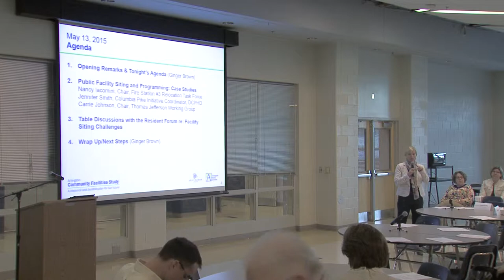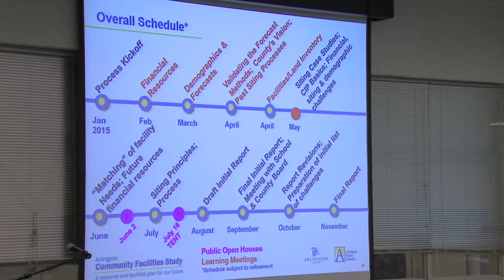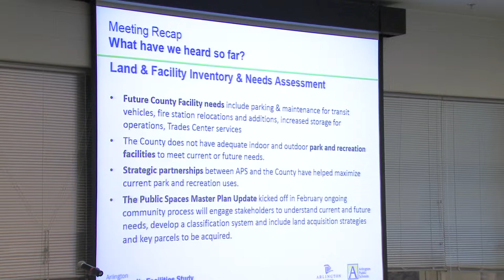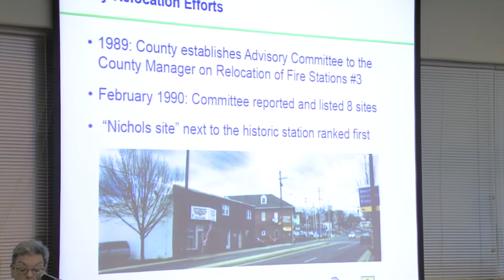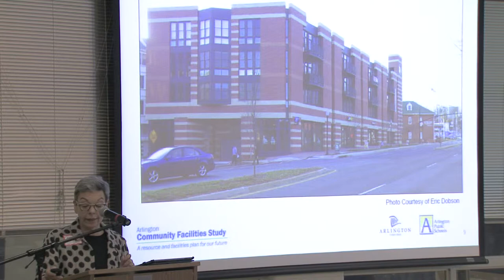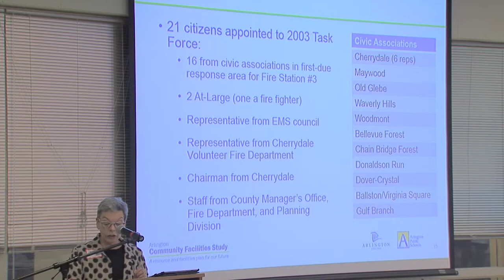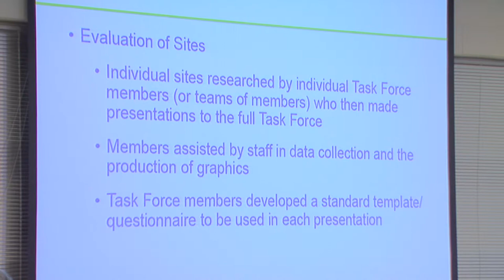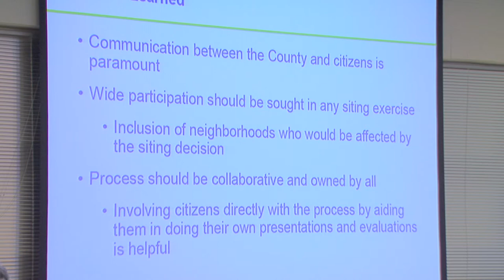Community Facilities Study #7 Part 1 of 4: Open and Case Study #1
Welcome by Ginger Brown, Vice Chair
The first of three public facility siting and programming case studies. No. 1: Fire Station #3 (Cherrydale)
Presentation by Nancy Iacomini, Fire Station #3 Relocation Task Force. Recorded May 13 2015 at Washington-Lee High School, Arlington VA.